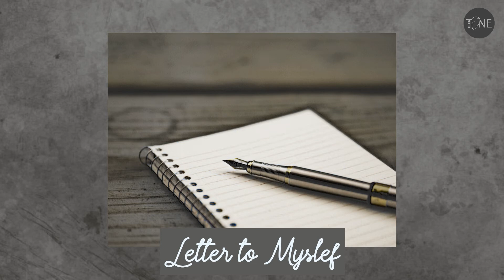Emotional Hip Hop Gospel Type Beat 2022 | "Letter to Myself" | Prod by Tone Jonez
Emotional Hip Hop Gospel Type Beat 2022 | "Letter to Myself"

Current Special: Buy 1 Get 4 FREE!
5 Basic Leases= $50
5 Premium Leases= $150
5 Unlimited Leases= $250
(Select 5 Basic, 5 Premium, or 5 Unlimited Leases to Activate Discount)

This Instrumental is composed with over 20+ years of musicianship experience, high quality sound libraries, hardware, and effects! We're Grammy-Nominated for a reason! Enjoy over 400 original high quality instrumentals
Emotional Hip Hop Type Beat 2022 | "Letter to Myself"